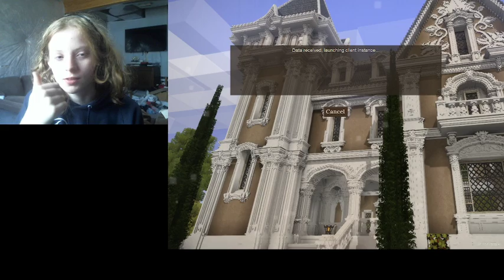Vibin in mudwall